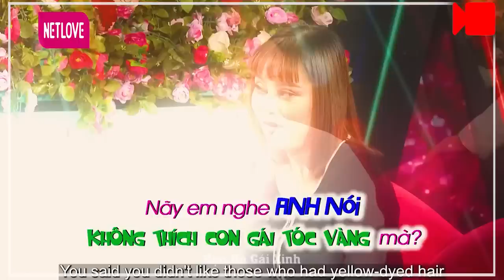Nữ Đại Gia Sài Gòn Đi Tìm Chồng Đòi Đẻ Hết Trứng Khiến Anh Chàng Đòi Đám Cưới Liền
Nữ Đại Gia Sài Gòn Đi Tìm Chồng Đòi Đẻ Hết Trứng Khiến Anh Chàng Muốn Đám Cưới Liền